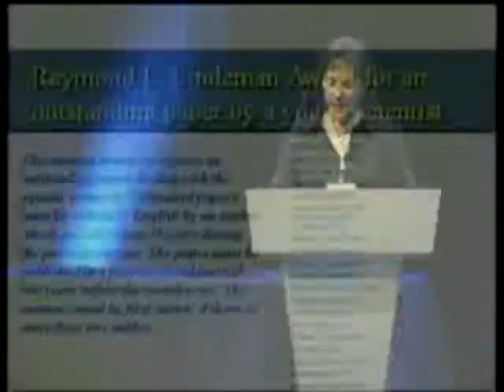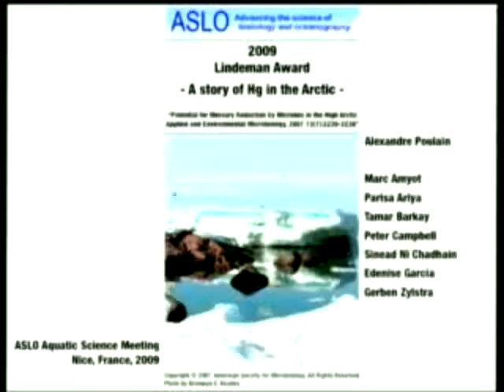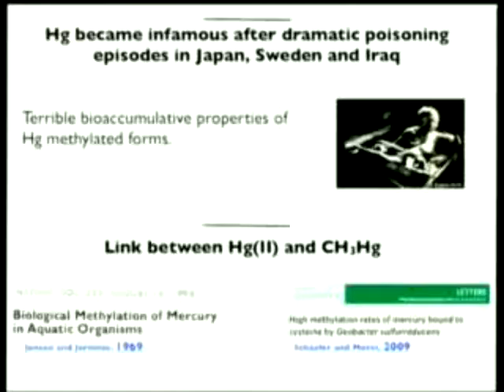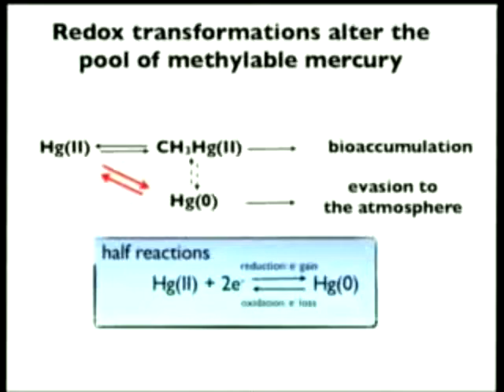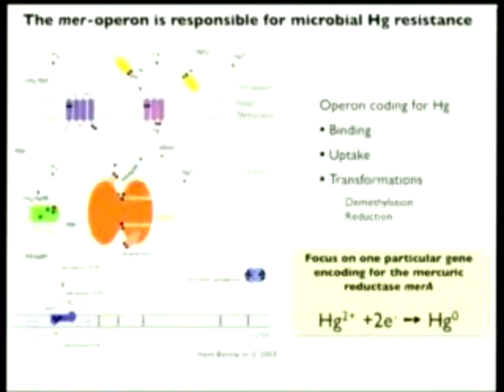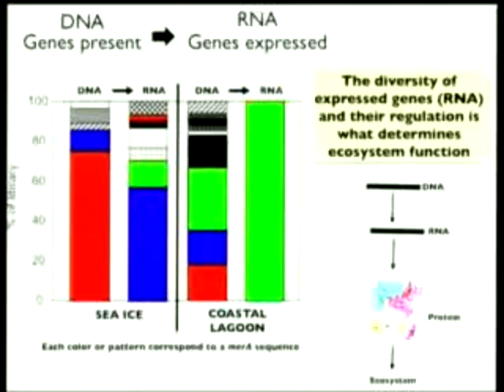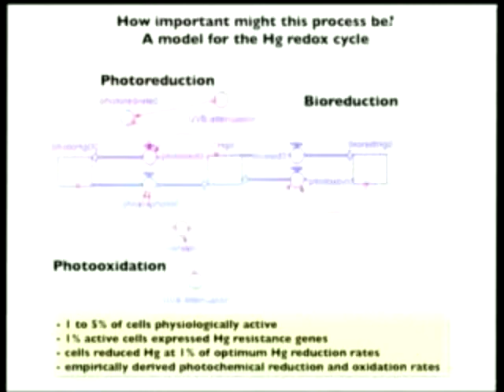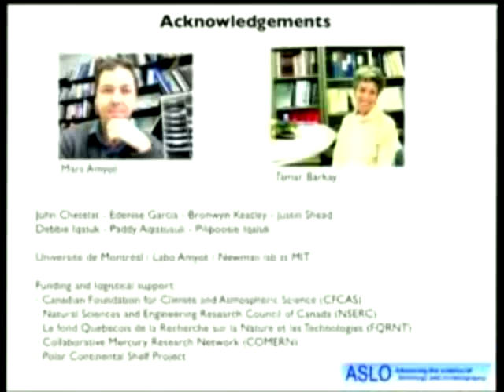2009 ASLO Lindeman Award to Alexandre Poulain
This annual award in honor of Raymond L. Lindeman (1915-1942) was first presented in 1987 to recognize an outstanding paper written by a young aquatic scientist.  The 2009 award was presented to Alexandre Poulain, for Poulain, A.J. et al. Potential for Mercury Reduction by Microbes in the High Arctic, Applied and Environmental Microbiology 73(7):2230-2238.